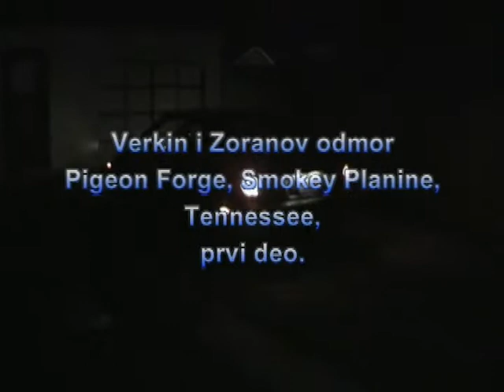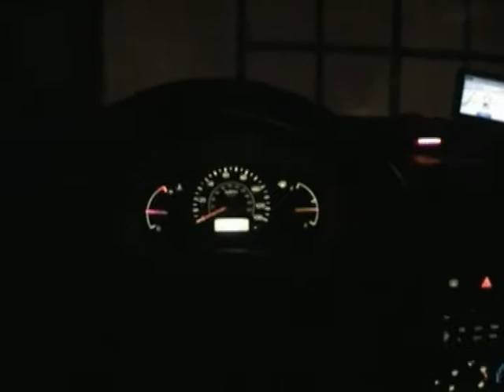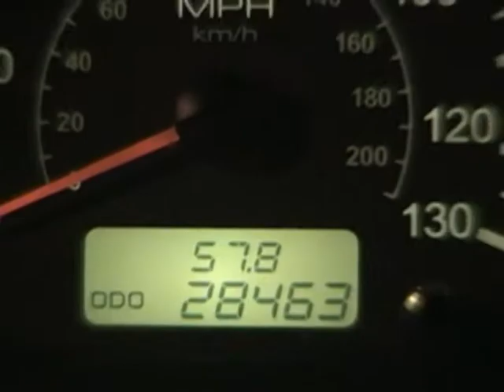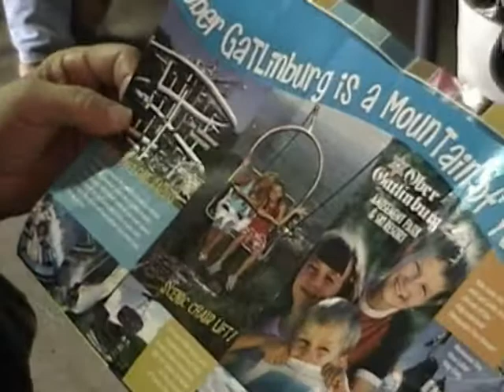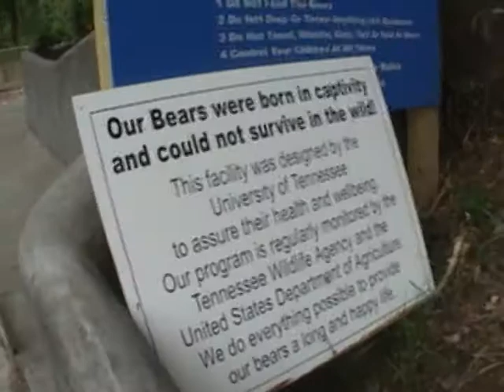From Serbia to vacation trip to Pigeon Forge and Gatlinburg Tennessee.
My mother was for visit here in US from Serbia during summer of 2008, so in August we went to Dollywood area, Pigeon Forge and Gatlinburg to see beauty of Smoky mountains and surroundings, In first she was skeptical didn't want to spend money etc. but afterwards that was hers favor event of 2008, US vacation, so here are some scenery from the trip include Ober Gatlinburg tram ride to top of Mt.Harrison, enjoy the scenery from Cleveland OH, south to Columbus and Cincinnati OH, through Kentucky and to the Tennessee.